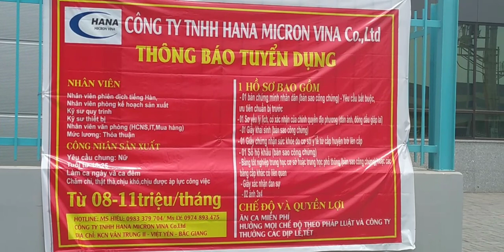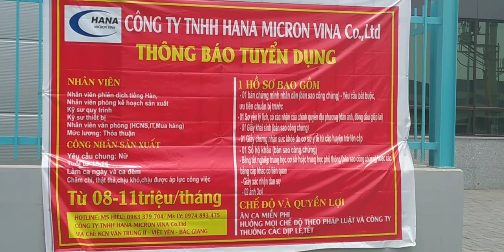Công ty Hana micron vina . KCN . Vân Trung 2 Bắc Giang tuyển công nhân nữ tháng 6 ||sức khỏe là vàng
Khu công nghiệp Vân Trung 2 Bắc Giang tuyển công nhân mới nhất tháng 6